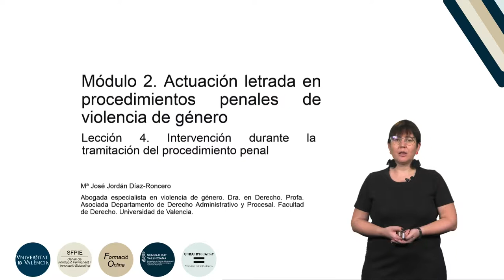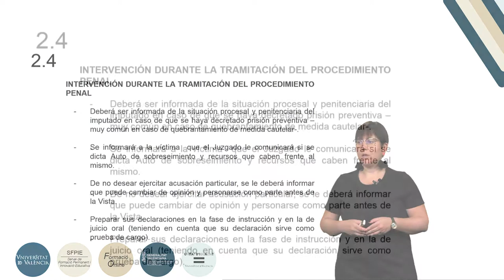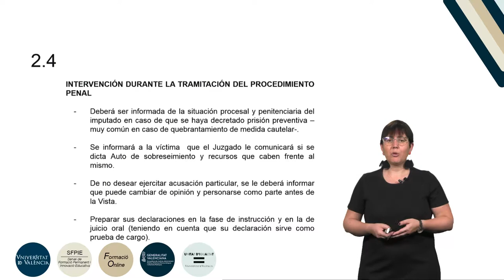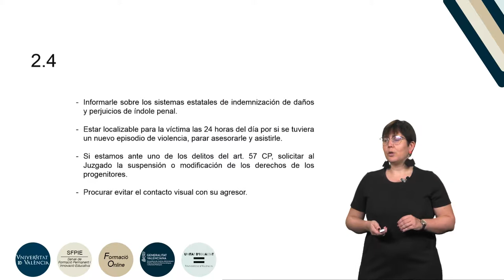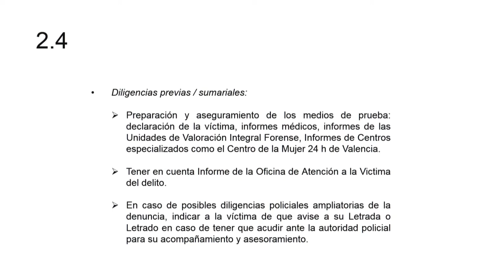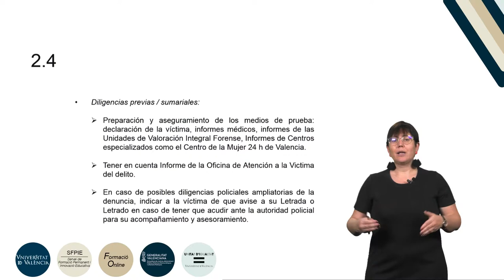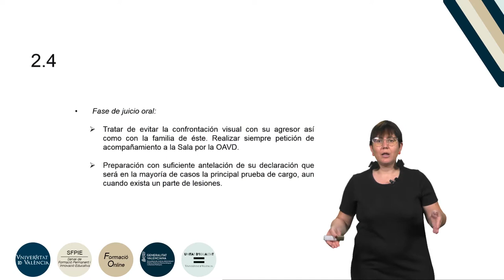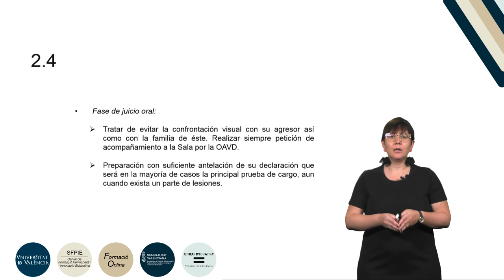5.2.4. Intervención letrada durante la tramitación del procedimiento penal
Curso: Formación básica en materia de violencia de género.
Resumen: En esta lección analizamos la actuación del Letrado o la Letrada de la víctima de violencia de género a lo largo de todo el procedimiento penal.
Año: 2019.